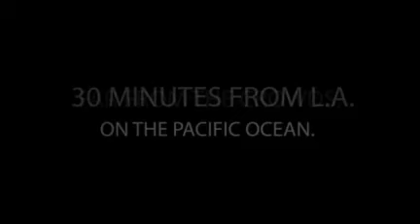Welcome to Palos Verdes, CA by Kathy and Rachel Tyndall, RE/MAX Palos Verdes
Kathy and Rachel Tyndall work together as a Realtor team at RE/MAX Palos Verdes/Execs. Their office is located in the city of Palos Verdes Estates in the beautiful Malaga Cove Plaza. The Tyndall Team is ranked top ten team at RE/MAX Palos Verdes. Kathy has been selling real estate in Palos Verdes and the Beach cities for over 30 years. Rachel has been working with Kathy for eight years and is a lifelong resident of Palos Verdes. If you would like to view the current homes for sale in Palos Verdes and the Beach Cities please For questions regarding the Palos Verdes School District, Palos Verdes Real Estate market, Palos Verdes community and more please contact Kathy and Rachel. (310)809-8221